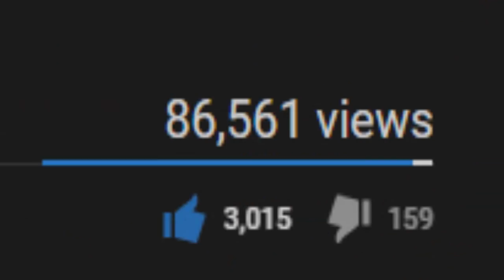Hunting down other pkers in DMM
You guys wanted me to keep going so I came back twice as strong

Songs:
OSRS Soundtrack